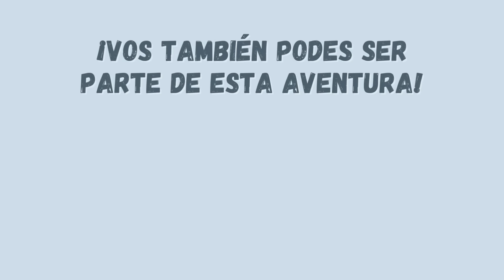NOS VAMOS de Costa Rica 🇨🇷 👉🏽 Así fueron nuestros últimos días en el país 🔥 | ET6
Llegamos al fin de nuestro recorrido por Costa Rica 🥹 descubriendo playas paradisíacas como Playa Conchal y Playa Rajadita.

Nos agarra un sismo en Playa Flamingo, intentamos ver bioluminiscencia en Playa Rajada y nos preparamos para cruzar la frontera en Puerto Soley.

Gracias por tanto Costa Rica 🫶🏼🇨🇷

📅 Filmado en Octubre 2024
 SUMATE al NEWSLETTER - Vas a recibir CONTENIDO EXCLUSIVO del VIAJE y aparecerás en los CRÉDITOS de NUESTROS VIDEOS.

⛽ Querés ayudarnos con el DIÉSEL de BLANQUITA? ⛽
➜ Mercadopago - [Alias: caminandoelmundo.mp]

Te gustaría trabajar con nosotros? Mándanos un correo a
🎶 La MÚSICA DE NUESTROS VIDEOS, la descargamos en HookSounds